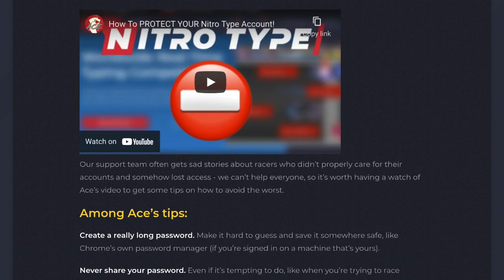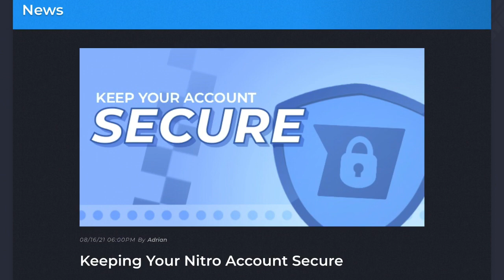Nitro Type is giving Content Creators SHOUT-OUTS! Ace Typer X Nitro Type News Post!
In this video I talk about the new Nitro Type News Post discussing how to keep your NT account secure. This Nitro Type News Post is a huge deal for Content Creators because it shouts out one of the biggest NT YouTubers of them all, Ace Typer! We go over what this shout-out means for the Nitro Type community and how if it might happen again. This Channel puts out typing content all the time so it would be a big help if you helped the Grind!
Support-A-Creator Code: SOLDTOGAMING

Use code “SOLDTOGAMING” in any Epic Games run games!

Shoutout to my loyal subscribers for supporting me along the way!